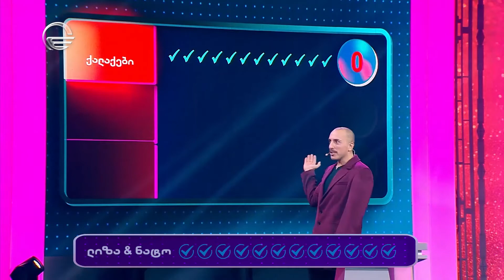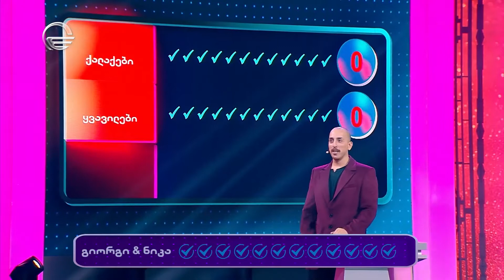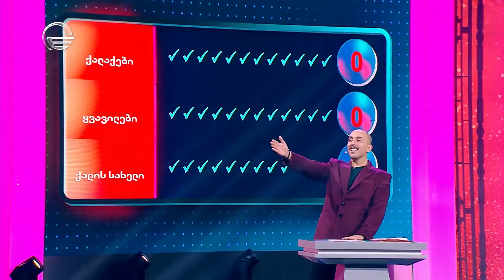სიტყვობანა მელოMoney l გადაცემა 4 l